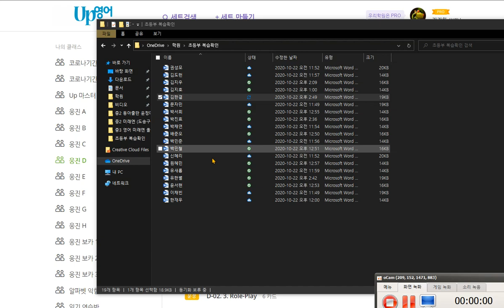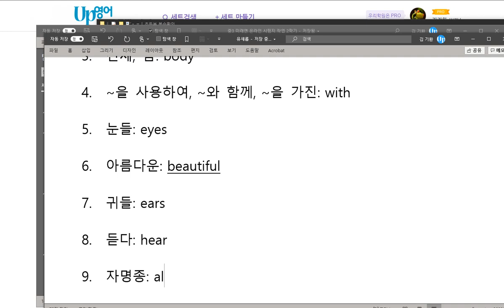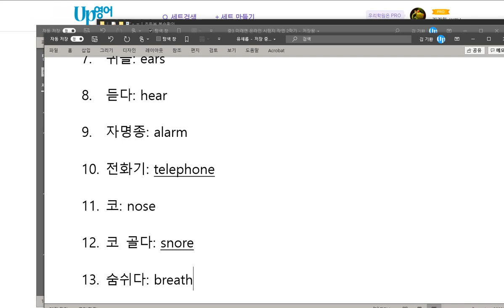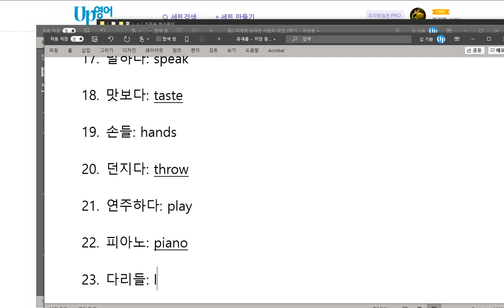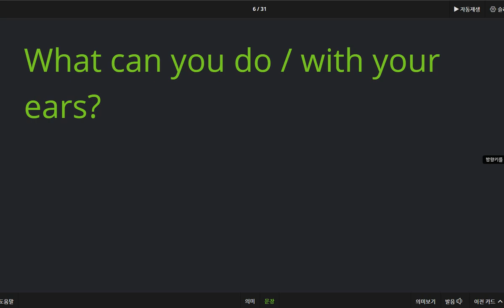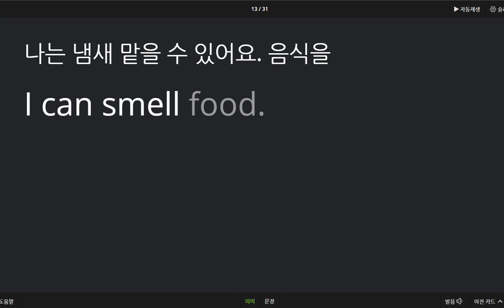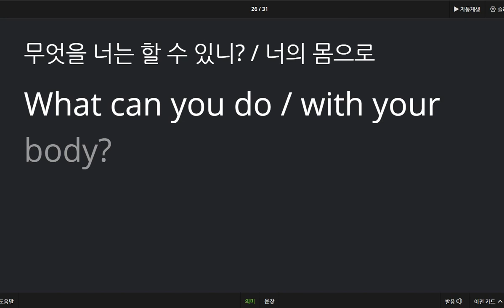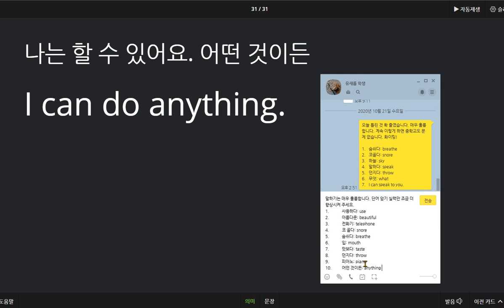유새롭 2020 10 22 말하기는 칭찬 단어 암기연습을 지금부터 열심히하면 나중에는 쉽게 단어를 외울 수 있게됩니다 조금 더 힘 내세요